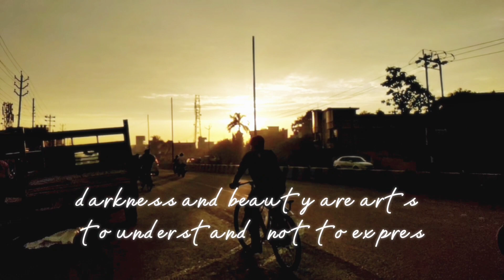CASUAL FORMALITY || Kaushik Creations